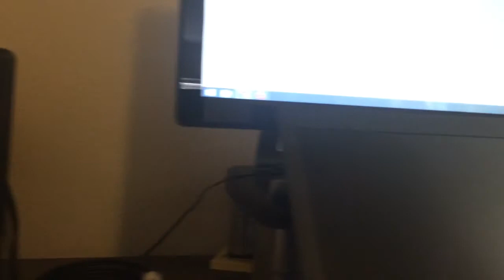Playing Loud Music in Dorm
It's for an english project so don't hate. Yellow Claw man.